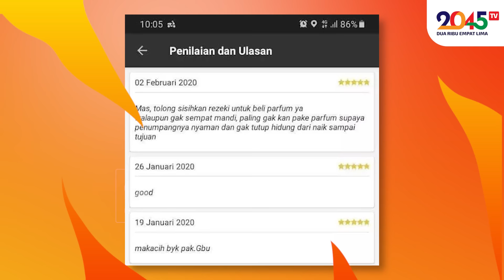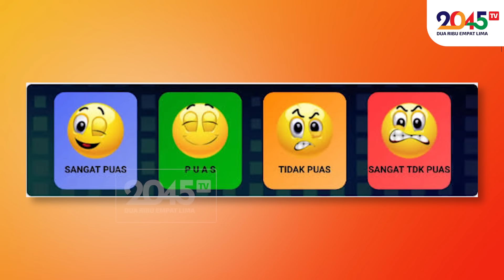MASIH PERCAYA TINGKAT KEPUASAN JOKOWI ⁉ - Rinny Budoyo (Hot Topic #357)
Survei tingkat kepuasaan terhadap Presiden Jokowi gak akurat.